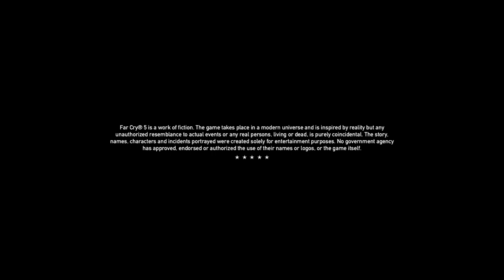Far Cry® 5 let's play part 1